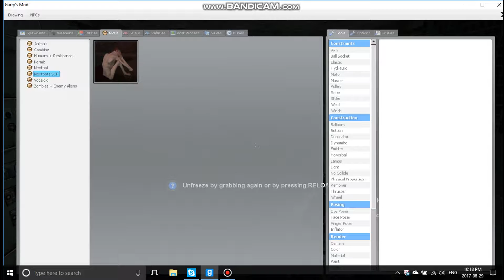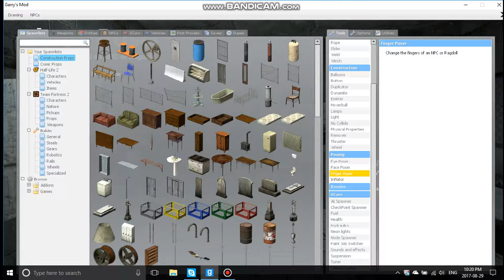Scp 096 gmod run sneak peek